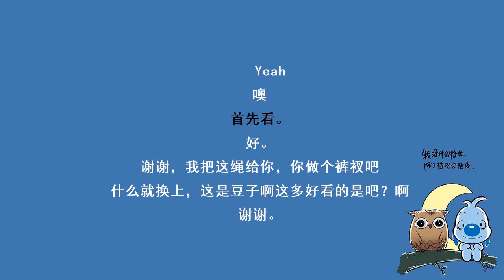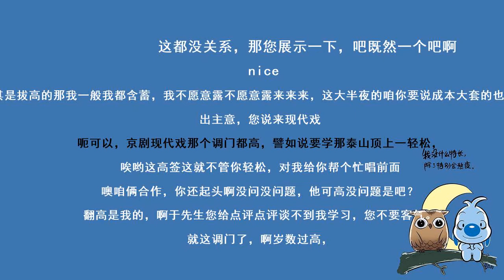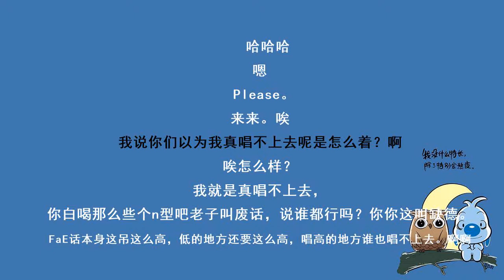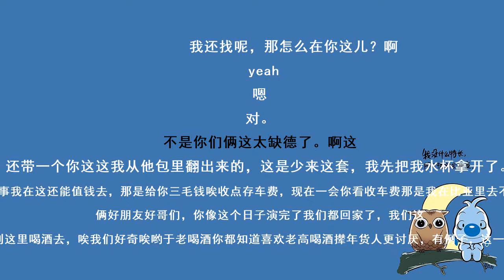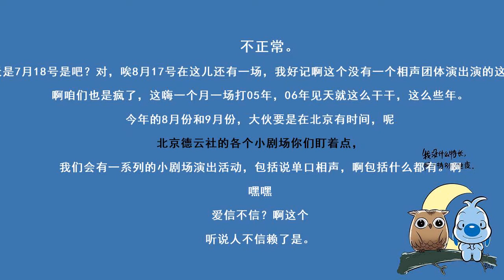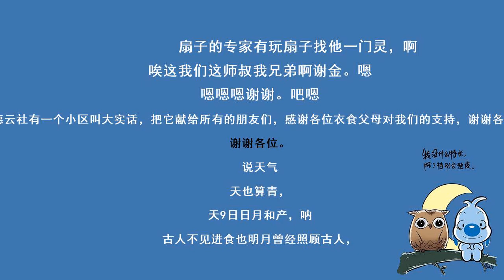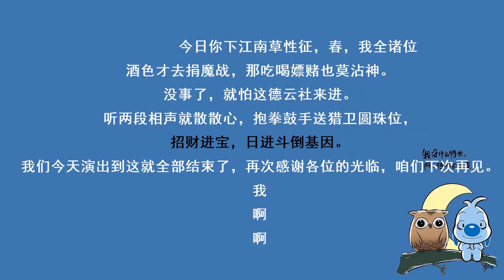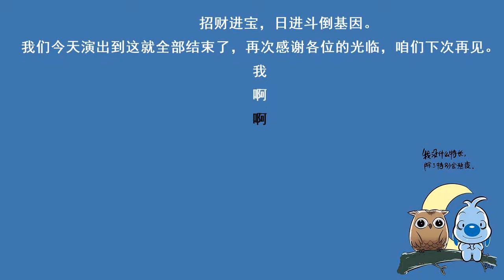德云社北展剧场1-7